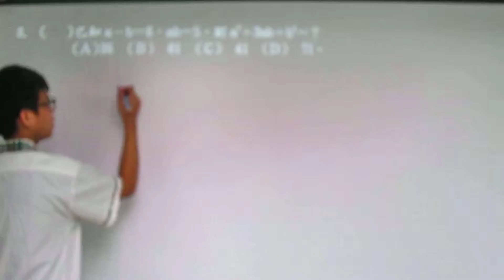[三重明志國中, 學數學, 數學家教, 紀算補習班](明志八上第一次段考數學選擇3)